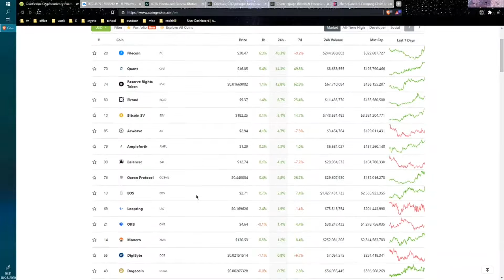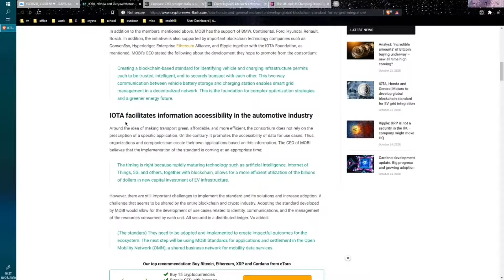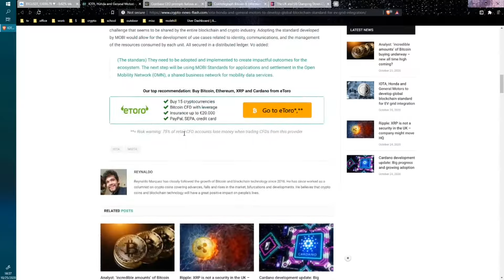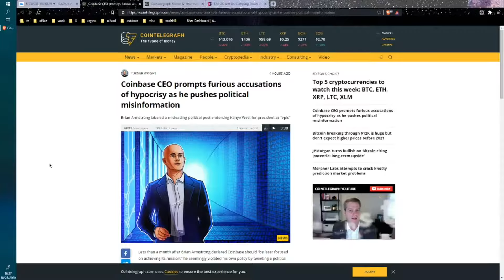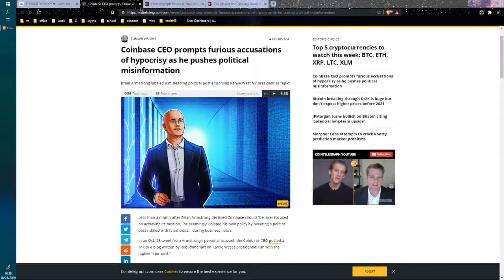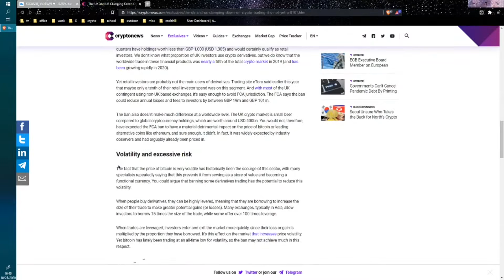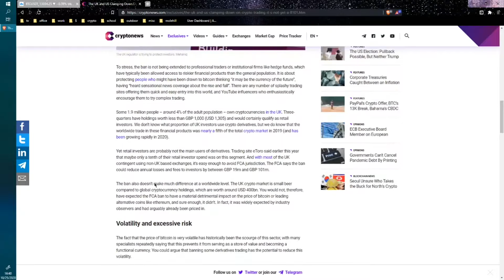420 Candle 10-25 pm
Short review of BTC price, activity and crypto news over a bowl